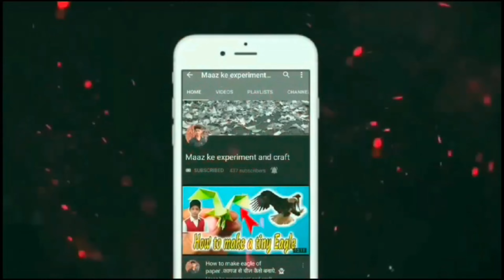High Speed Lattu | बोतल के ढक्कन से लट्टू कैसे बनाए | लट्टू Bottle ke Dhakkan se lattu kaise Banaye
My big Brother AMMAR SAJID and MUAWIYA SAJID help me making Videos and Video editing 😇